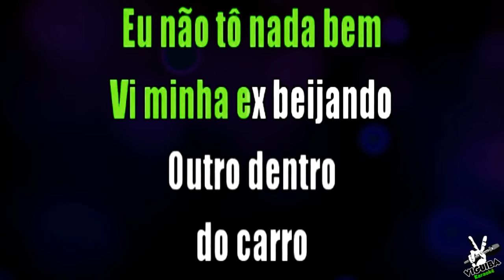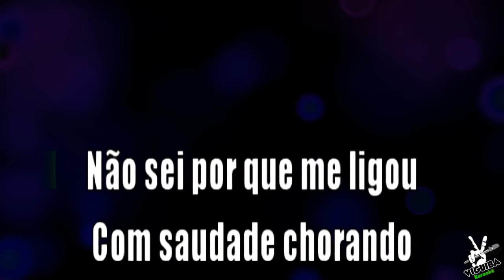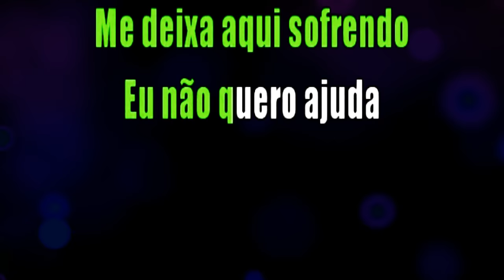🎤 Meu Coração Deu PT - Karaokê